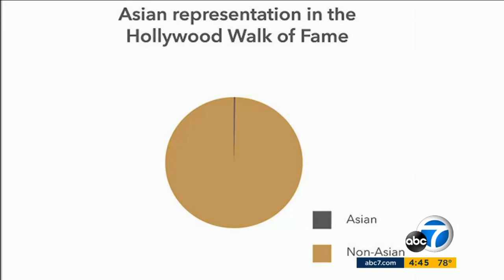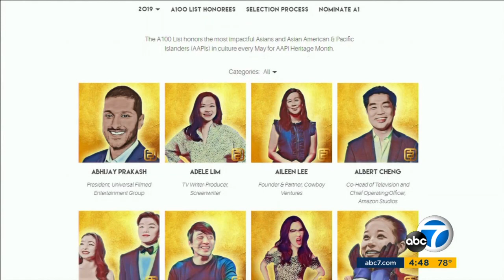ABC7 05-30-19 Janet Yang / Daniel Dae Kim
Gold House Honors Soiree - Bing Chen